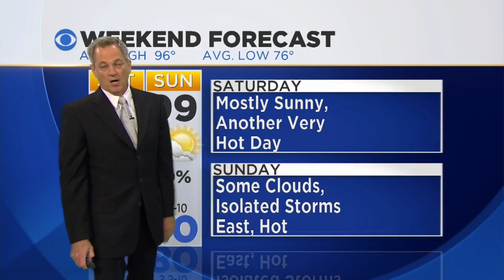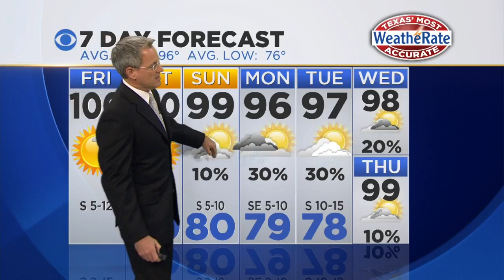Very Hot Day Ahead In North Texas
Small rain chances early next week.